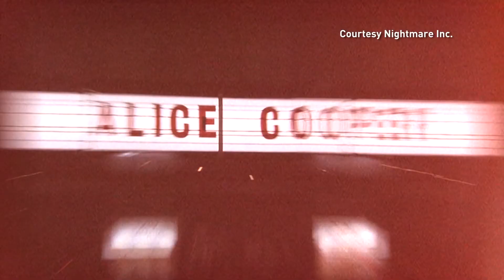Road Warrior: Alice Cooper